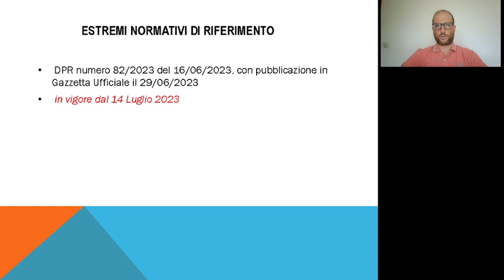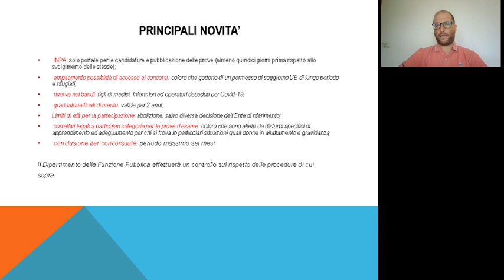La riforma dei CONCORSI PUBBLICI: approfondimento di Orlandi (10/7/2023)